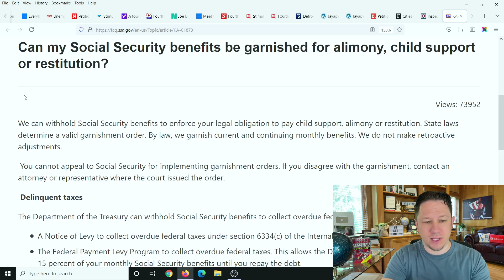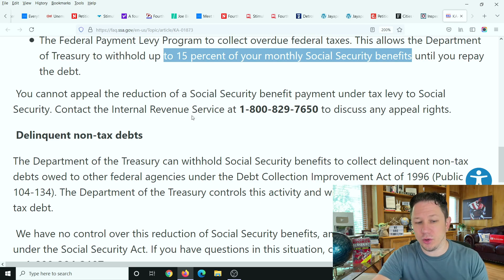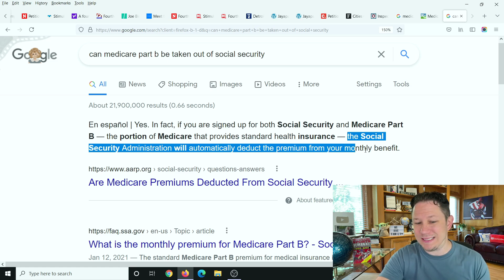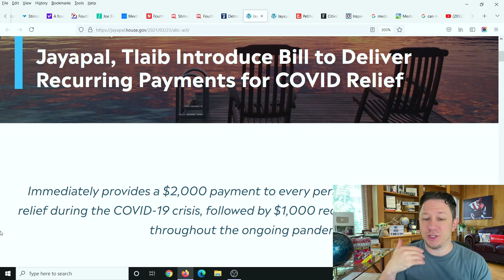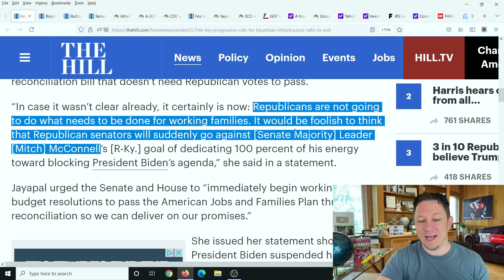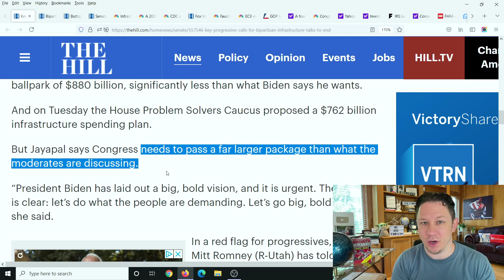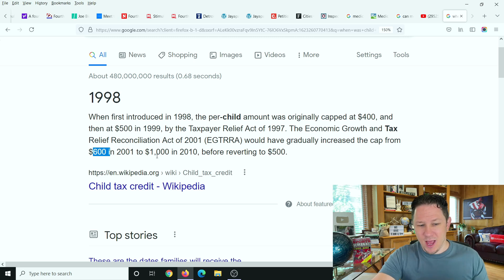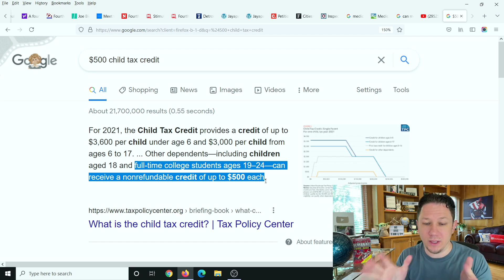Social Security DECREASE or INCREASE?? & Fourth Stimulus Check Update Today 2021 & Daily News